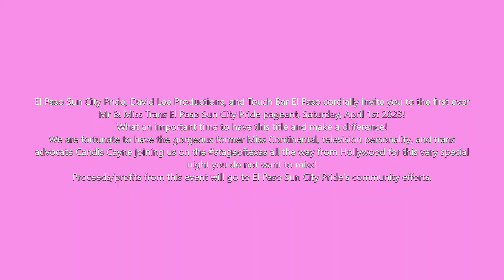Contestant#2 Monique Norell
El Paso Sun City Pride, David Lee Productions, and Touch Bar El Paso cordially invite you to the first ever Mr & Miss Trans El Paso Sun City Pride pageant , Saturday, April 1st!
What an important time to have this title and make a difference!  Come be a part of this special night!
We are fortunate to have the gorgeous former Miss Continental, television personality, and trans advocate Candis Cayne joining us on the stageoftexas all the way from Hollywood for this very special night you do not want to miss!
Proceeds/profits from this event will go to El Paso Sun City Pride's community efforts. FLYER by Joshua Gutierrez